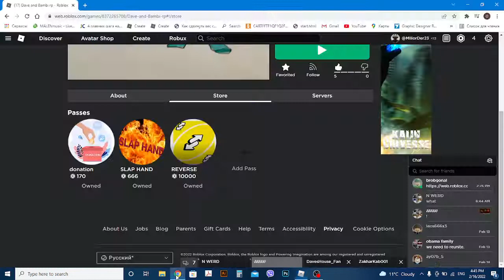FRIEND HIM NOW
his name is q7548 on roblox